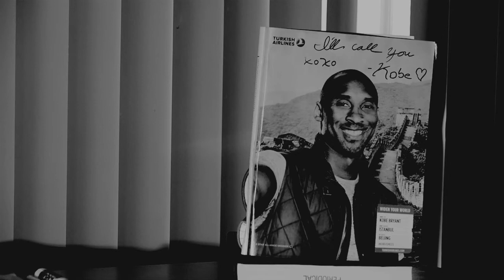John Baca - Noir Project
Another shoot for HD Cinema, had to film something to pay homage to the Noir genre so I hope I accomplished that. Thank you Chris Killion for being a scorned Kobe Bryant fan and not questioning the role.